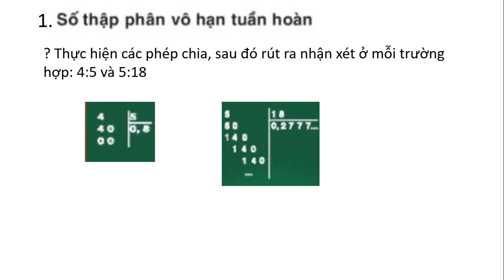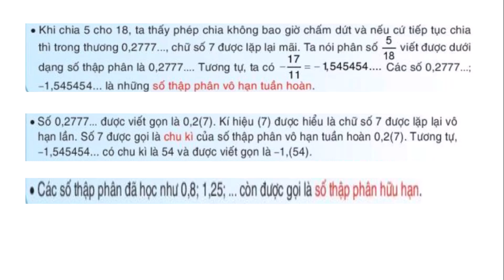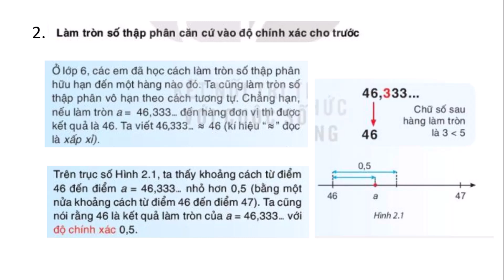Toán 7. Bài 5. Số thập phân vô hạn tuần hoàn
- Số thập phân vô hạn tuần hoàn.
- Làm tròn số
- Bài tập: Đang cập nhật